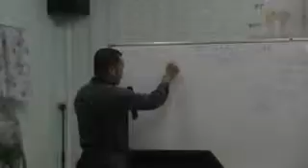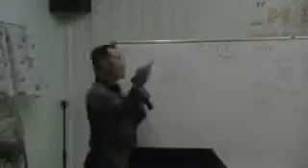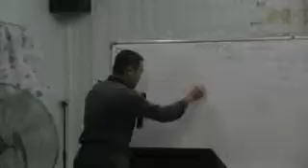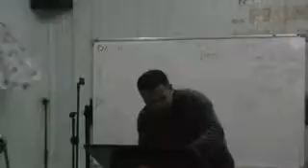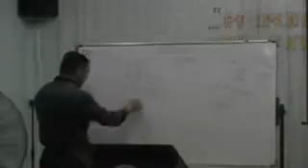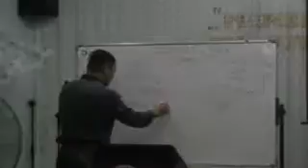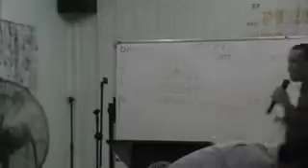00005 JUNE 29,2014 Espirito Santo - BRO.ROMULO PADON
(Holy Ghost)

PRINT DOWNLOADABLE TRACTS PHOTOCOPY TO DISTRIBUTE